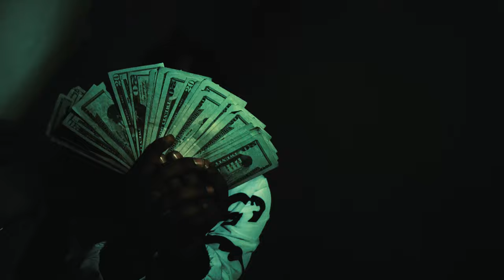BBL Kevv - Rich In A Minute Shot By JayTheLongway